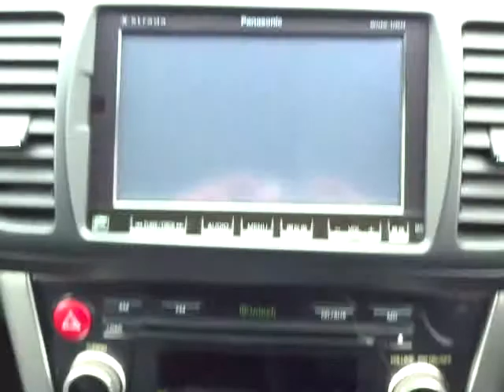スバル レガシィ ツーリングワゴン 2.0i Bスポーツリミテッド エンジン音 (A077)